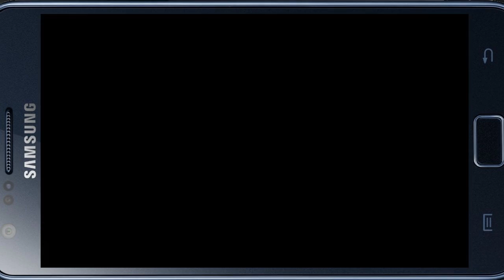[Let's Play] Die Simpsons - Springfield #153 / Tapped Out - Gruppenarbeit